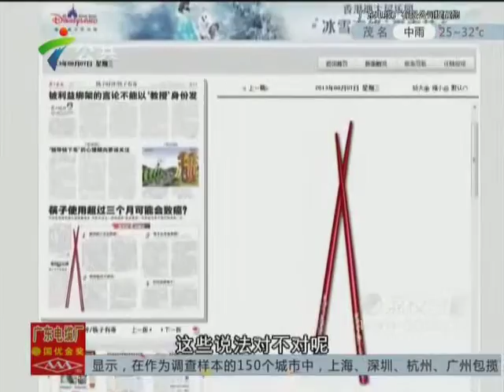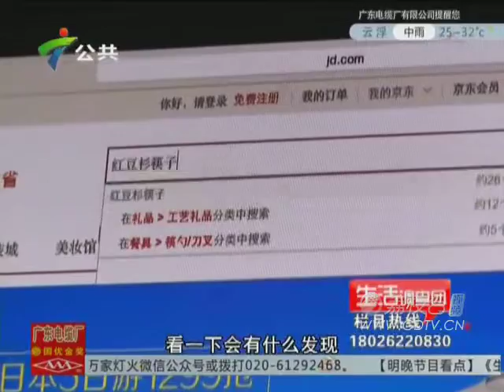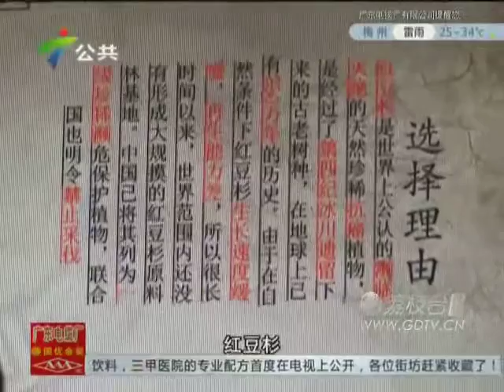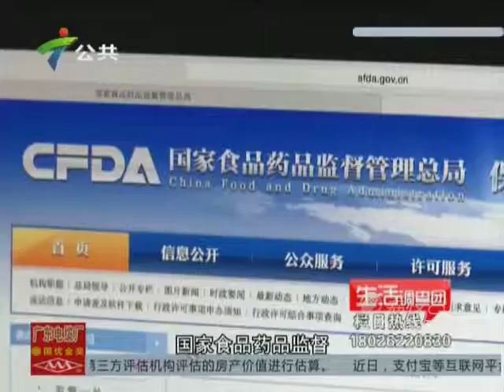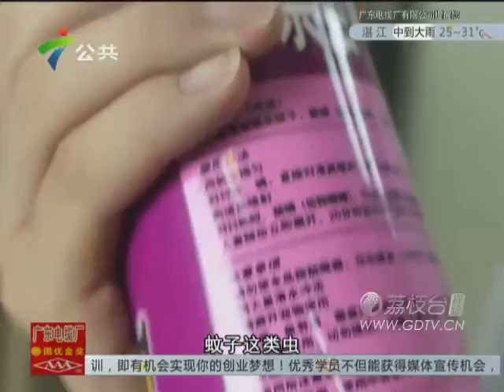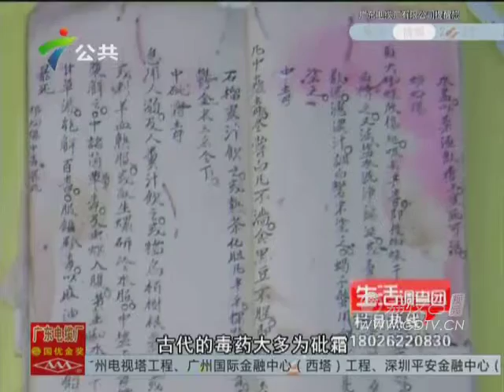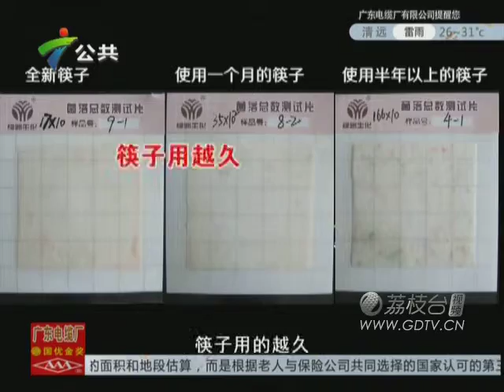20150717塑料筷子有毒